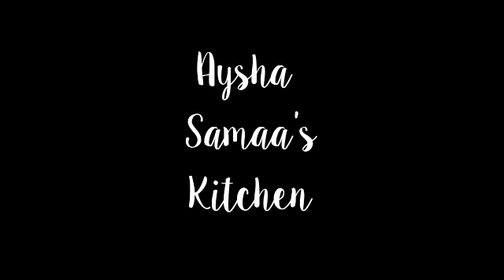ಮೆದುವಾದ ರವೆ ಸೆಟ್ ದೋಸೆ | No Rice | No Dal |Soft Rava Dosa | Sponge Dosa | ep#57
ಮೆದುವಾದ ರವೆ ಸೆಟ್ ದೋಸೆ | No Rice | No Dal |Soft Rava Dosa | Sponge Dosa

Waiting for your comments ⬇️